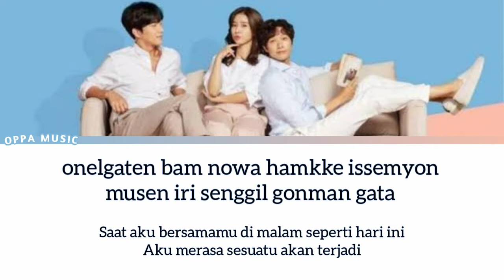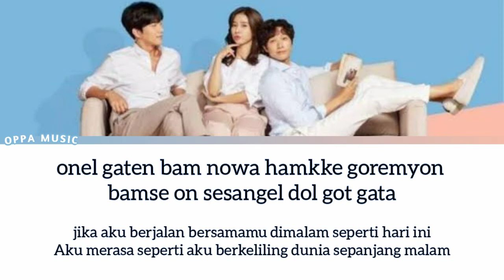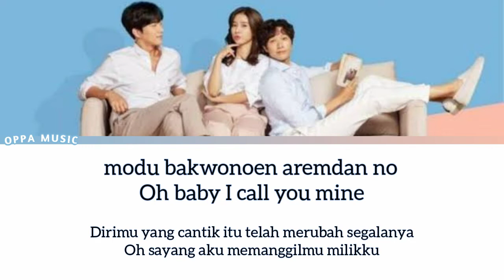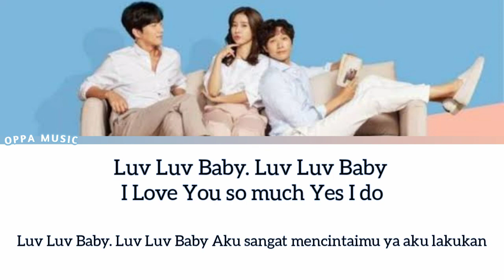Yoo Seung Woo - Luv Luv Baby (Love Is Annoying, but I Hate Being Lonely! OST)